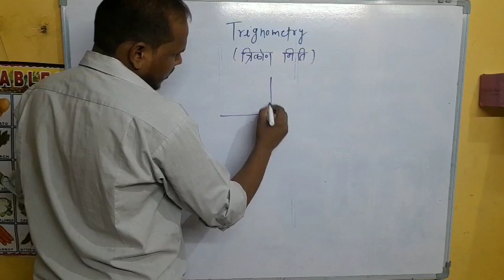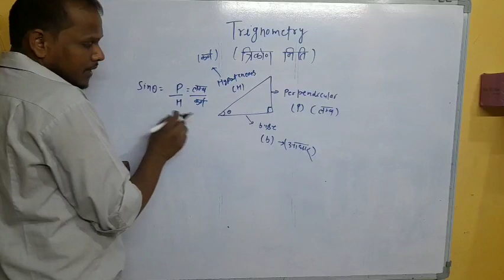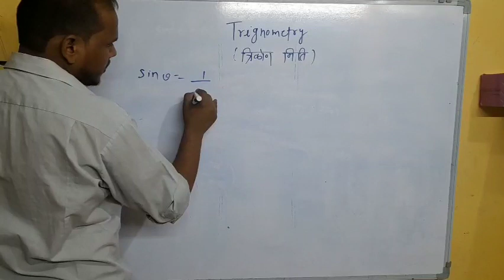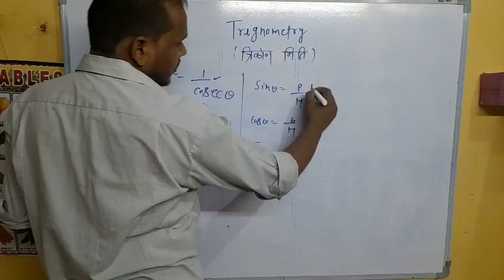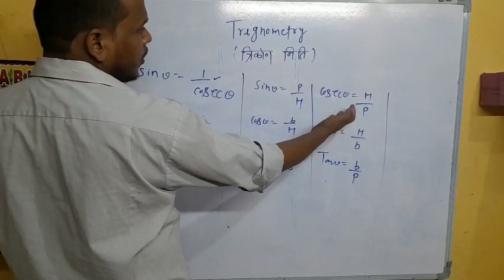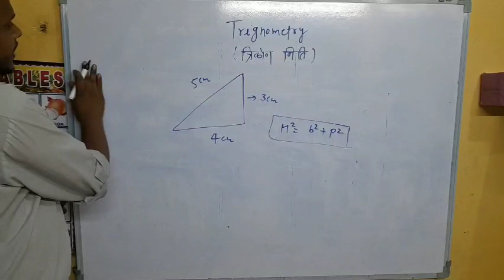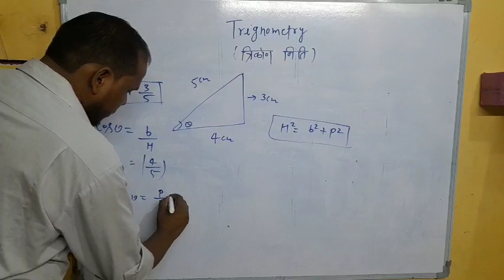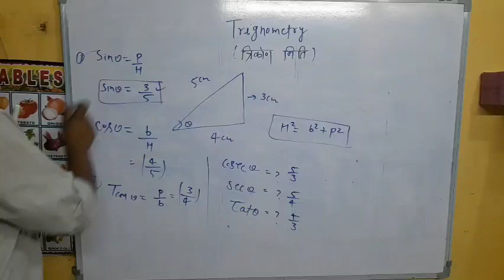Trignometry class10 math @amar classes trigonometry tuition, youtube,new pattern 2023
NCERT Trigonometry

Class 10 Trigonometric Ratios

Class 10 Trigonometry Problems

Class 10 Trigonometry Formulas

Class 10 Math Formulas

Class 10 Math Problems

lass 10 Math Examples

Class 10 Math Practice

Class 10 Math Exams

Class 10 Math Revision